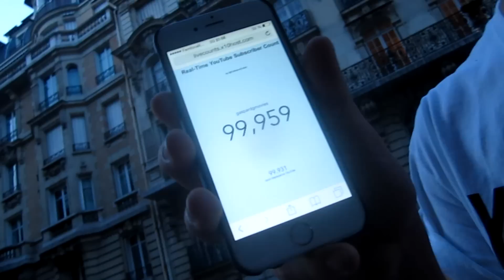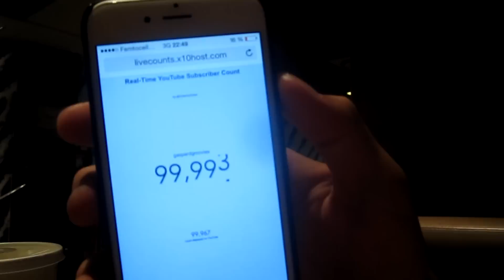Youtubeurs à Paris !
Voici la partie 1 de mon vlog à Paris avec Gloria, Gaspard, Jules, Mikaël et Tatiana ! Partie 2 en ligne bientôt ☺

Mon Instagram: @aanthonin
Mon Snapchat: aaanthonin
Mon Twitter: @anthomgg